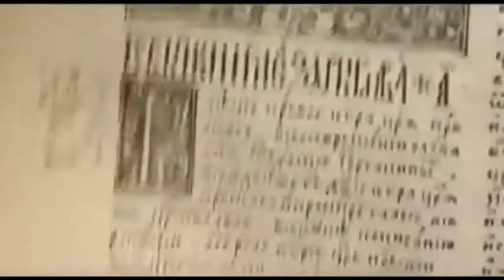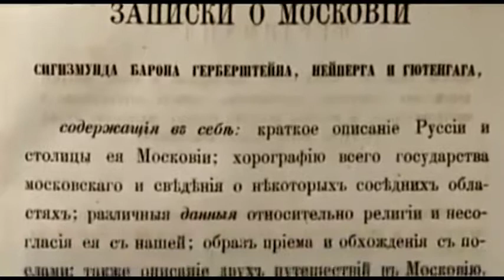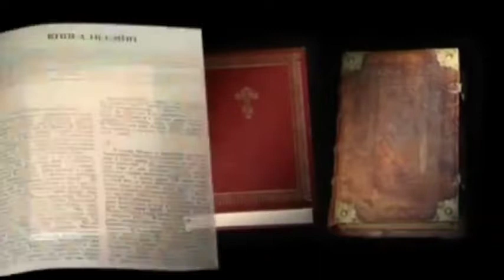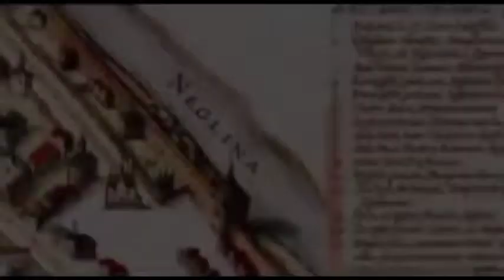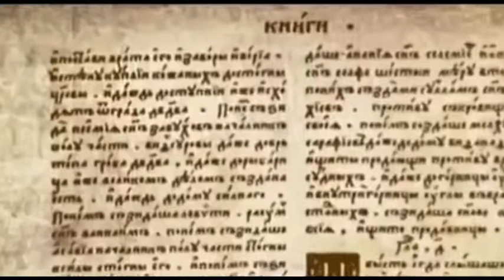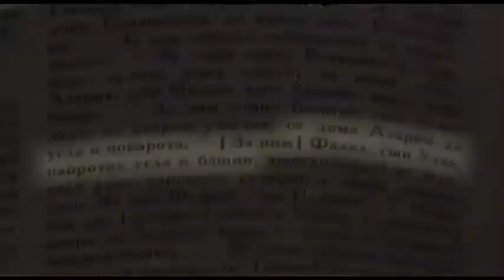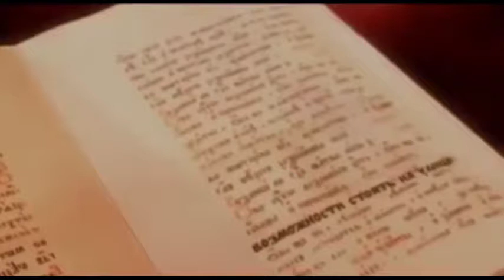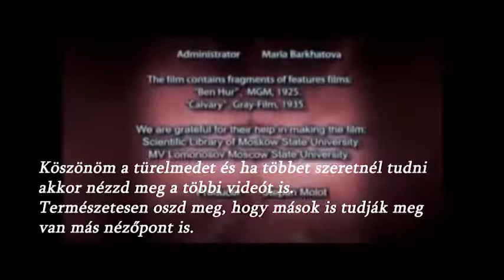Anatoly Fomenko 11 A moszkvai Jeruzsálem [Magyarul]